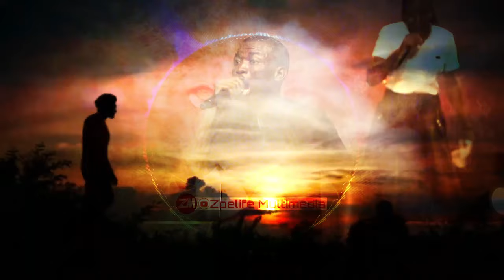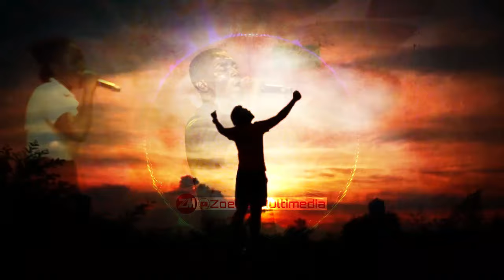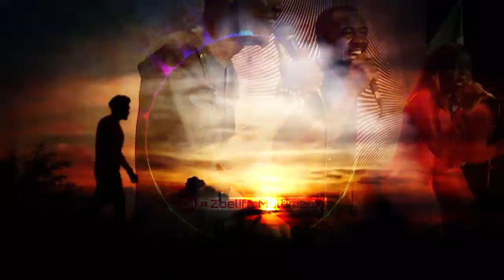WE ARE NOT IGNORANT: HIGH TENSION WORSHIP || MIN THEOPHILUS SUNDAY WORSHIP AND PRAYER TIMES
TITLE: WE ARE NOT IGNORANT: HIGH TENSION WORSHIP || MIN THEOPHILUS SUNDAY WORSHIP AND PRAYER TIMES

Video : Adobe premier Pro Cs
Graphics: CorelDraw and Photoshop CC
Audio : Studio One 4.6
Pc used : HP Pavilion Laptop 15-eg0xxx 12Gb Ram

Use these tags below to find us:

prayer
worship
prayer times
worship songs
prayer 24/7 line
prayer video loop
prayer request
prayer day
prayer of salvation
prayer line
prayer meaning
prayer warrior
worship together
prayer line 24/7
prayer meditation
prayer examples
worship team
worship night
worship concert near me
worship concerts
worship extreme
worship music 2024
worship retreat
prayer video loop
worship definition
worship music
worshiping
prayer definition
worshipped
prayer is powerful prayer times today
prayer meaning
prayer request online
prayer of the faithful
worship online
prayer line 24/7
prayer points
worship 24/7
worship concerts
worship jesus